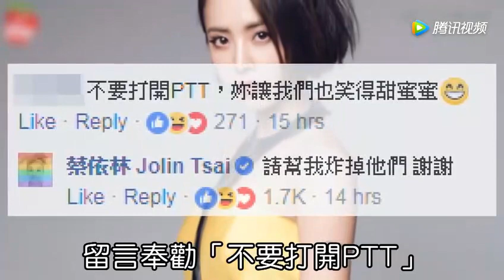Jolin蔡依林喊炸引来PTT小编道歉，乡民却说快用高跟鞋踩我